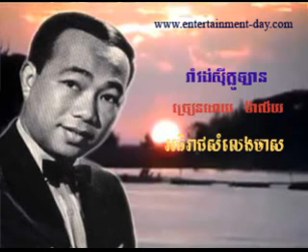29 Malai Romvong Siclo Lan